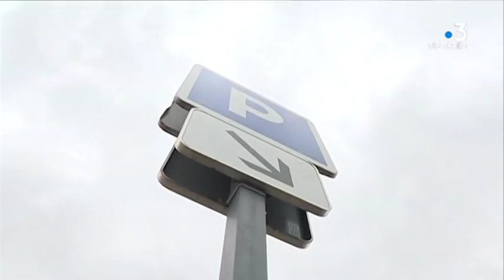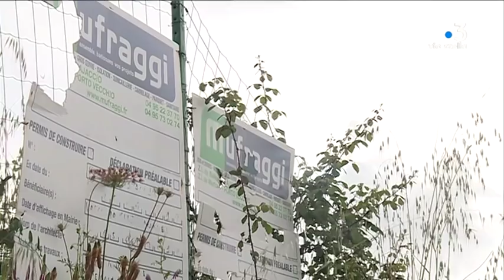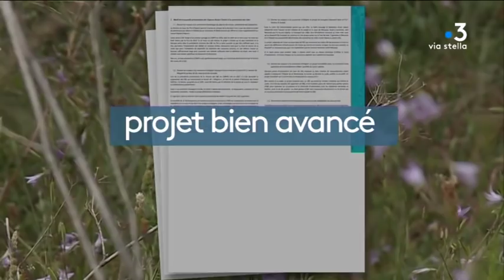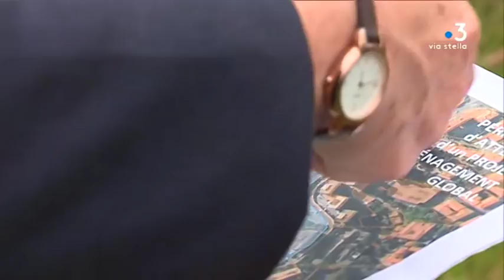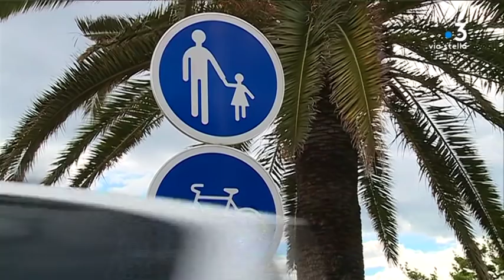Ajaccio : inquiétudes et questionnements autour du futur plan local d’urbanisme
Le plan local d’urbanisme d’Ajaccio devrait être voté en septembre. Il prévoit notamment la construction de 7.500 nouveaux logements pour les 15 prochaines années. Des associations se mobilisent déjà pour participer à l’aménagement futur de l’agglomération.

Intervenants - Philippe Martinetti, Mezzaviais ; Yves Pages, Porte-parole U Levante ; Jenny Delecolle, Association Sonniu d'Ortu ; Odile Cobacho, Association Sonniu d'Ortu ; Claude Glinatsis, Association Pietralba autrement.
Equipe - Marie-France Giuliani ; Lionel Luciani ; Jennifer Cappaï ; Fabien Bernardini ; Julian Bonnington.